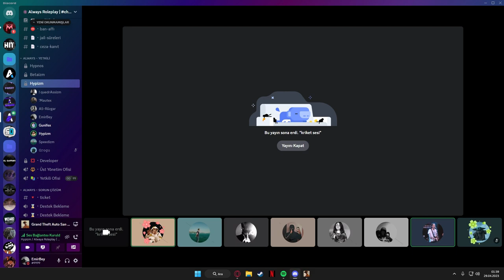SUNUCU SAHİBİNE BASKIN (MTA)